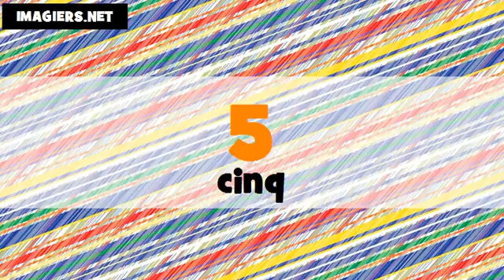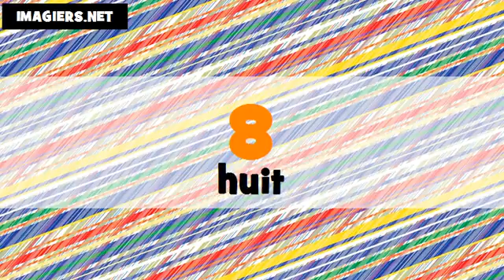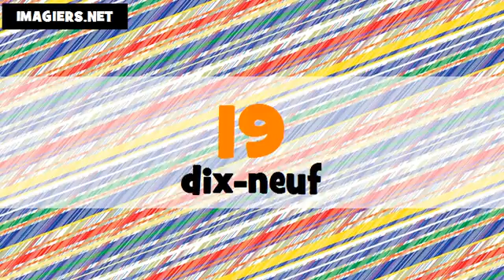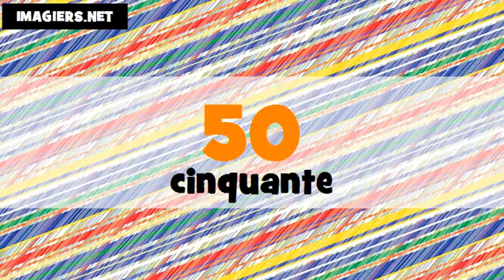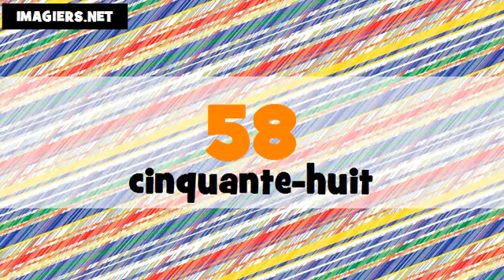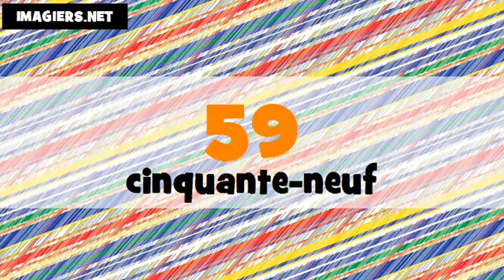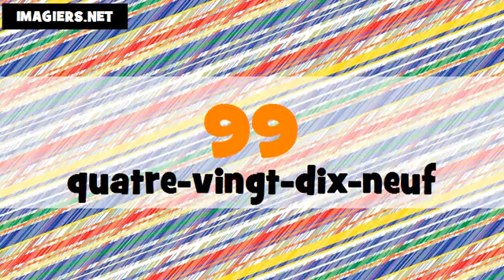Je compte en arabe et en français de 1 à 100